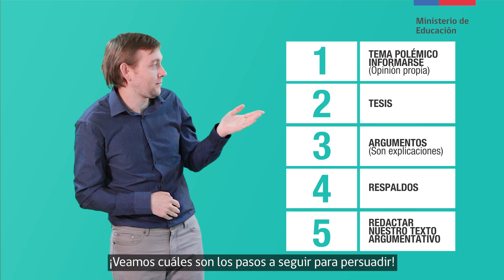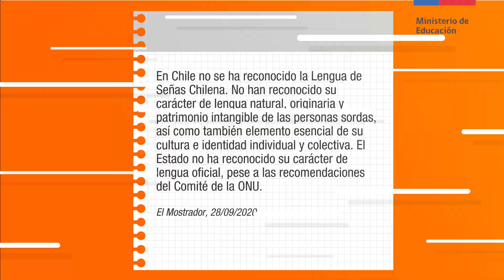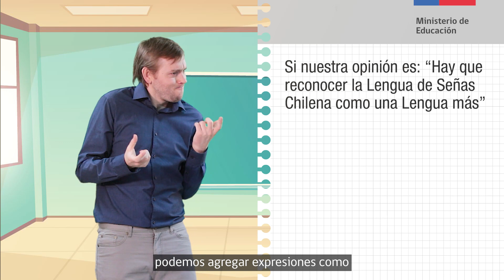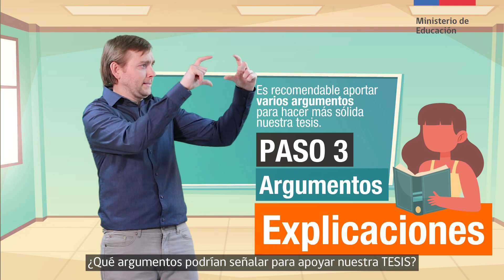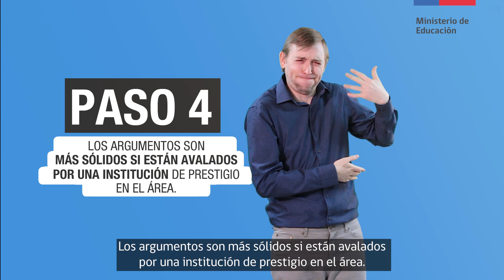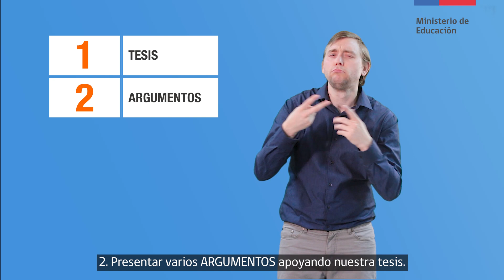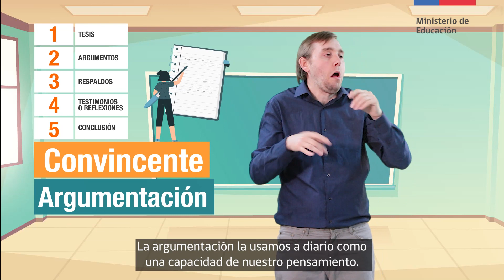¡Pido la palabra para argumentar! Lengua y Literatura 1° medio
La presente cápsula, de la asignatura de Lengua y Literatura, aborda el Objetivo de Aprendizaje Nº 14 de las Bases Curriculares. El narrador nos explica 5 pasos para argumentar y ser persuasivos, es decir, expresar nuestras ideas de manera convincente y clara, logrando una comunicación efectiva.